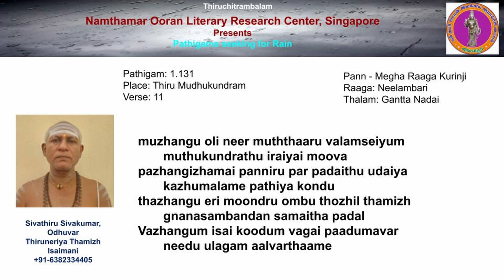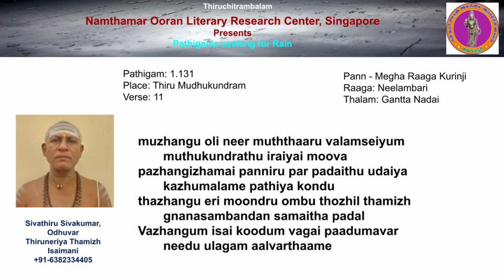Pathigams seeking for Rain 1.131 - Thiru Mudhukundram (meithu aaru) First Tirumurai